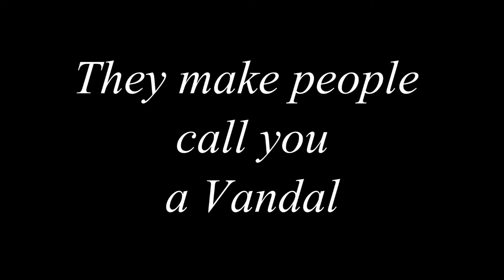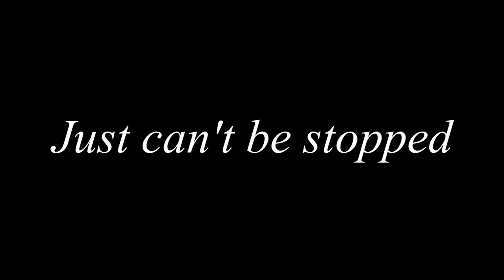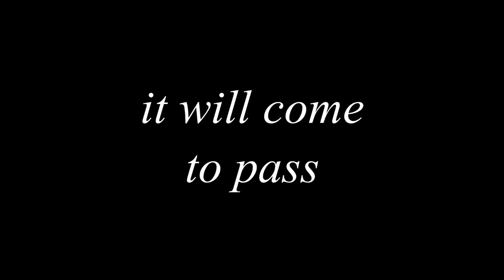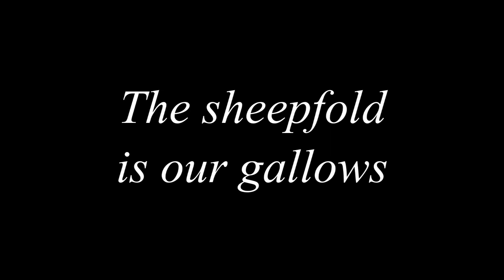SKA-P Vandalo English Translation on screen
Don't forget to check our original music, ASMR, Comedy, Talks, Martial Arts and Business Videos! :)